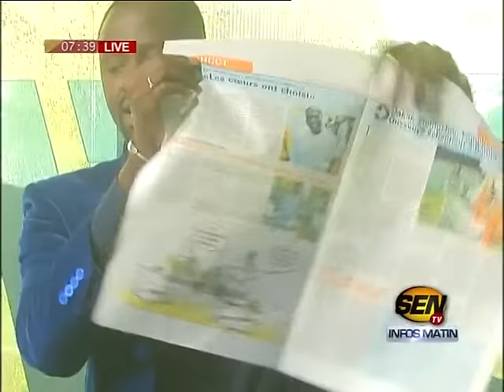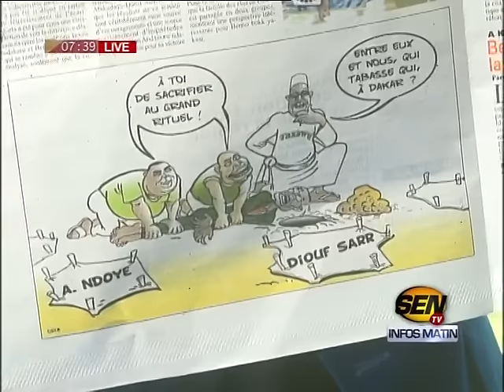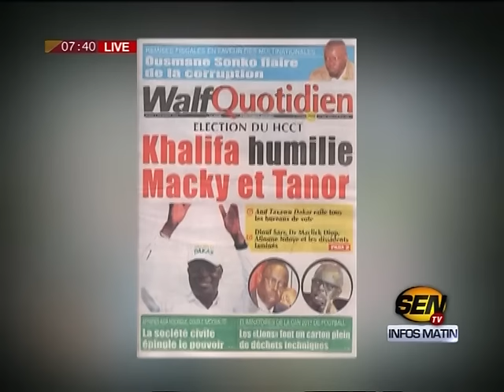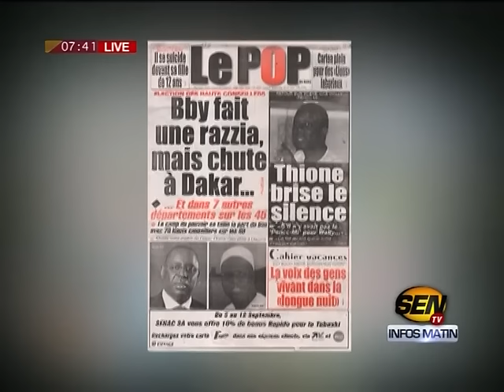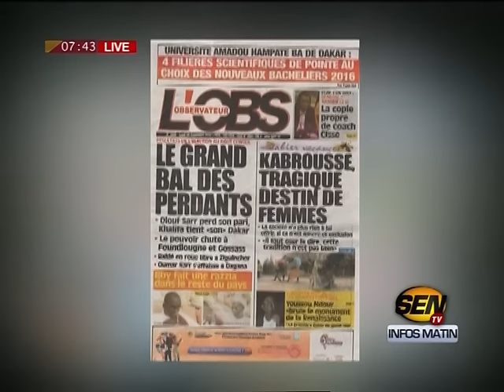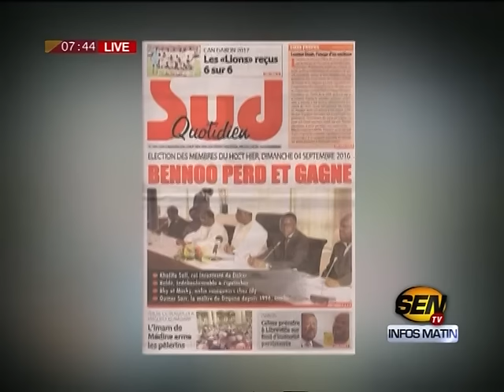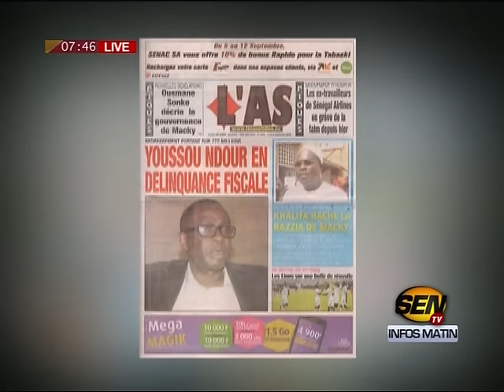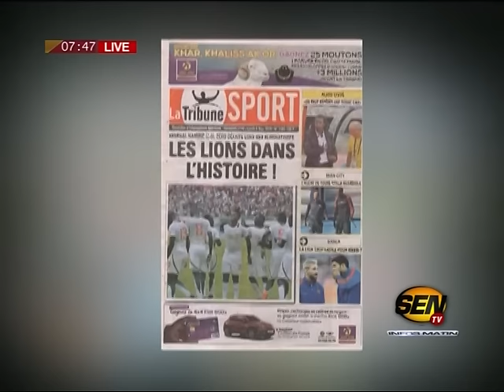Revue de presse de Ahmed Aïdara du 5 sept 2016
Sur le plateau de la matinale « infos Matin » de la SEN TV, le célèbre Ahmed Aïdara ouvre la revue de presse de ce lundi 05 septembre 2016 avec l’élection du HCCT... Il y a aussi la victoire de khalifa Sall à Dakar qui fait la Une des journaux…Et Ahmed Aïdara sait comment le dire…